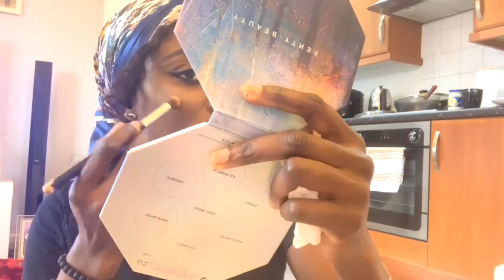My Trip To Nigeria// Wedding and Birthdays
HEY BOOs!!!

I finally managed to put together all the footage from my trip back home. I hope you enjoy it.